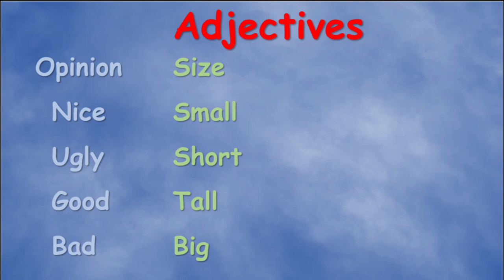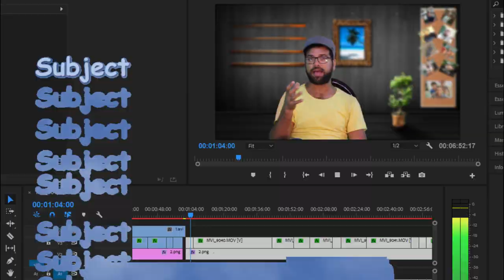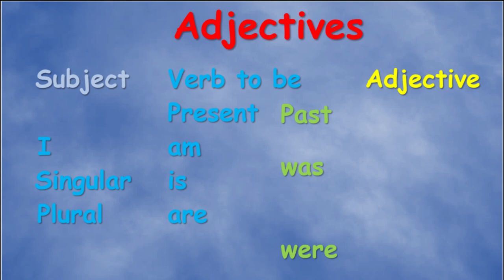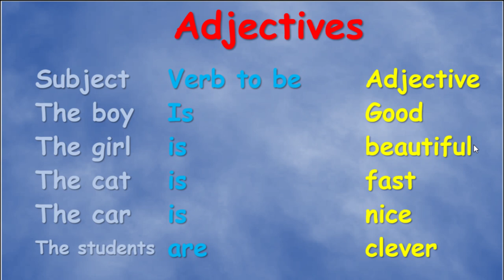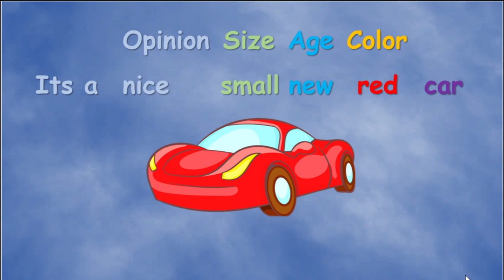Adjectives order - ترتيب الصفات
ترتيب الصفات في الجملة - Adjectives
حلقة جديدة بتكلم فيها عن كيفية ترتيب اكثر من صفة في جملة واحدة
اتعلم ازاي تعيش حياتك